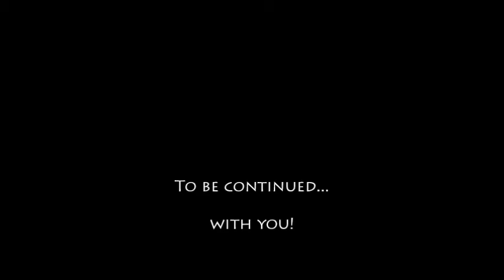The Secret World does Single Ladies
Trailer:
We'll be doing an epic video shooting soon. Join us! :) Maja